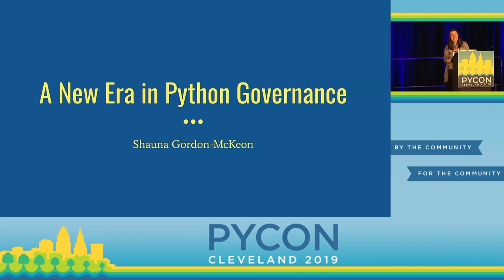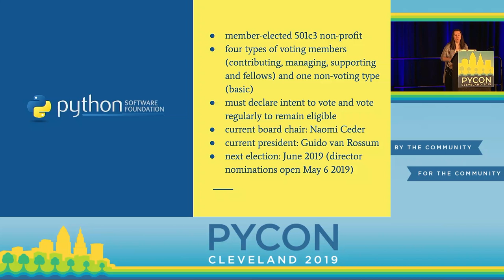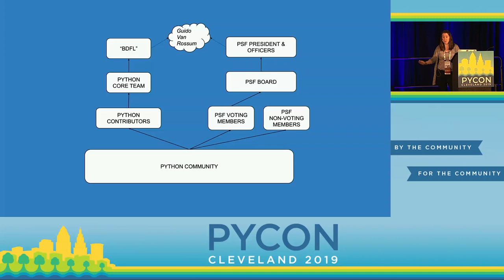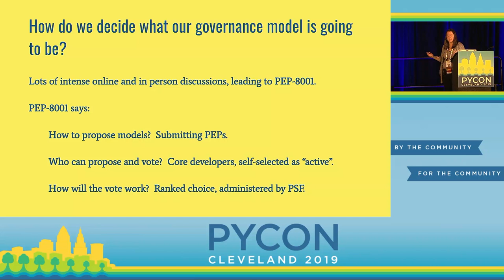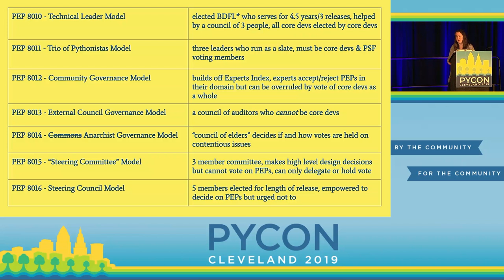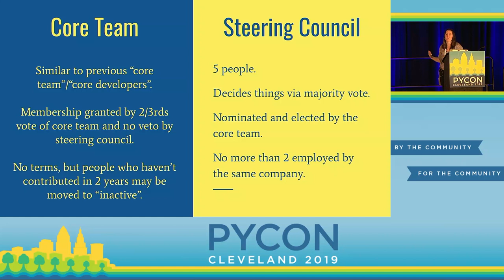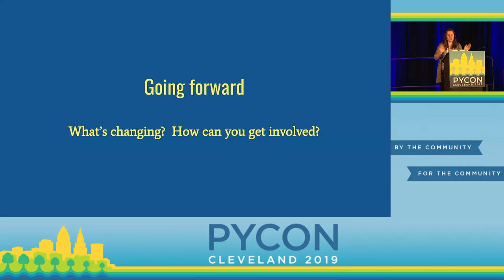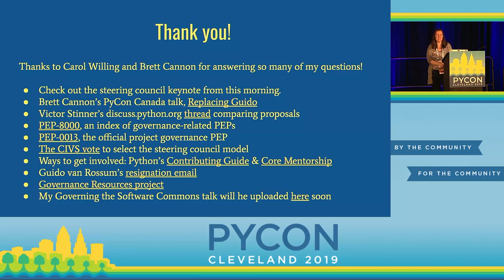Shauna Gordon-McKeon - A New Era in Python Governance - PyCon 2019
"Speaker: Shauna Gordon-McKeon

In July of 2018, Guido van Rossum stepped down as “Benevolent Dictator for Life” of Python.  In December, Python core developers voted on a new governance structure to guide Python going forward.  This talk explores what’s changing and how it may impact the Python community.

Based on analysis of the relevant PEPs and other documentation, and strengthened via a series of interviews with core developers and other community leaders, we’ll cover Python governance past, present and future.  Particular care will be taken to explain why the core developers chose the governance model they did, what the new system entails, and how community members can participate in it.